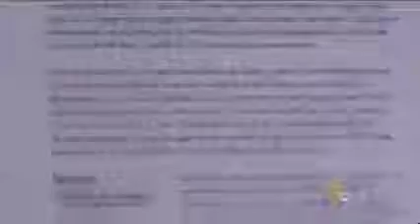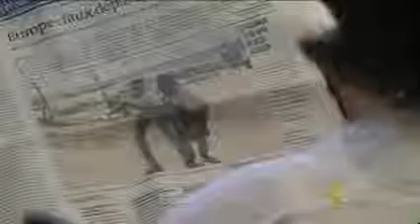Gaza – Interview sur Al Jazeera Arabic de Nathalie Goulet